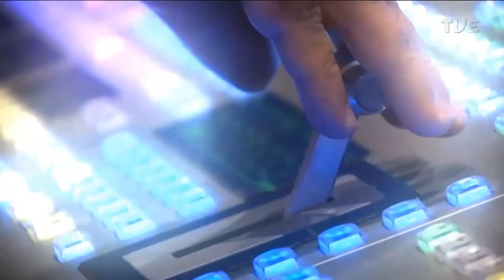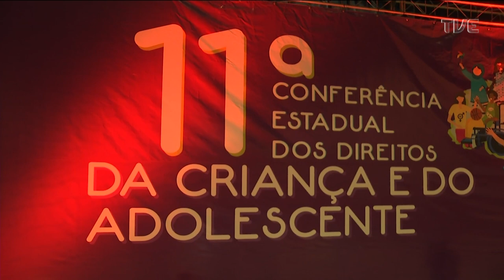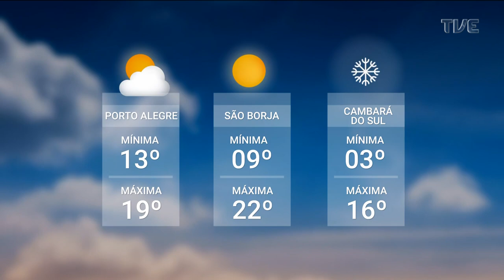Redação TVE - 11/05/2023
No Redação de 11/05/23, tem como  a Conferência Estadual do Direitos da Criança e do Adolescente. Ainda, uma série de depoimentos em homenagem ao Dia das Mães.